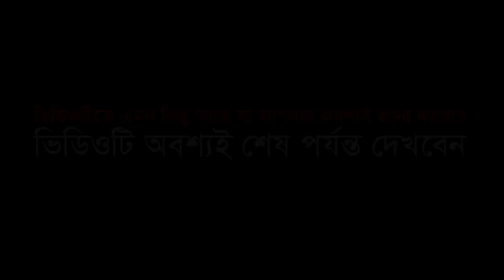রাখালের চাহিদা কি হযরত ওমরের কাছে তুলে ধরলেন । Bozlur Roshid Waz। বজলুর রশিদ। Bozlur Roshid।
Any reproduction, redistribution, and/or re-upload of this copyrighted © content is strictly prohibited and illegal. Your video will be taken down (strike) or Legal action will be taken against those who violate the copyright of this content.